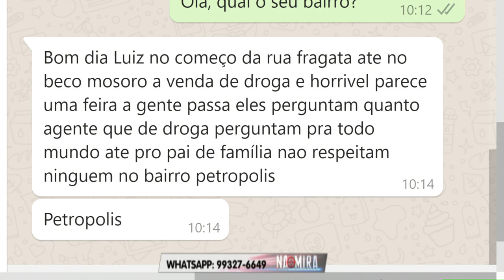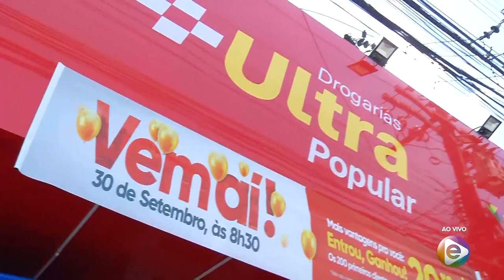Na Mira Em Tempo 30 09 2019 2º Bloco